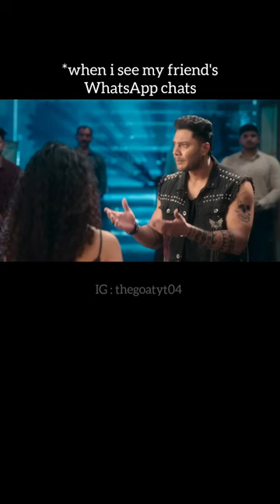Send to that tillu 😂 | THE GOAT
Namasthe People, I'm Vijei Saie, hope you like the video.